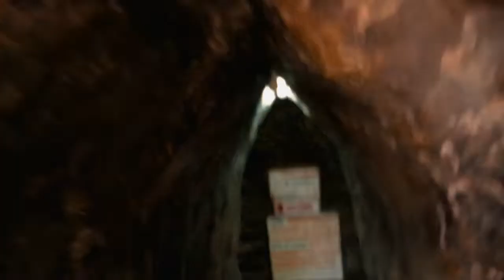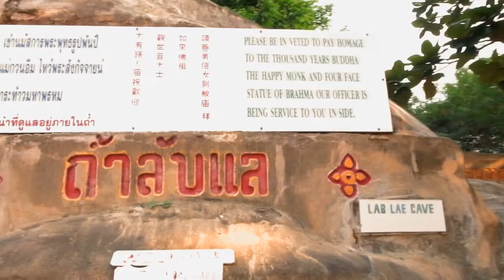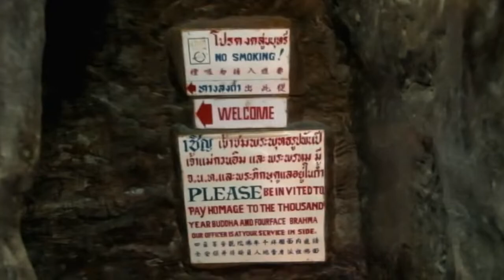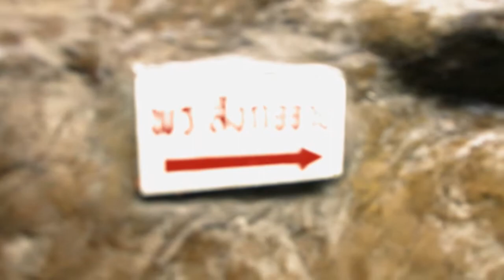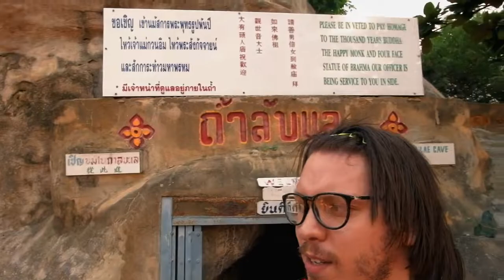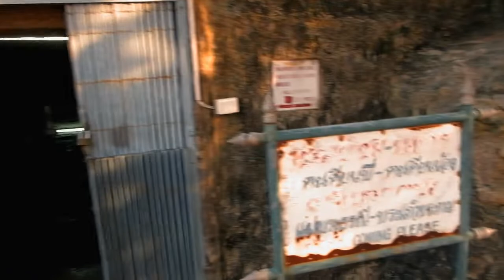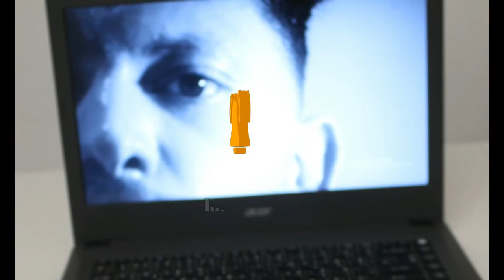لم أكن أتخيل أنهم يعيشون تحت الأرض!!!🇹🇭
محتوا الفيديو يختلف عن الآخرين ، حتى قصتي مختلفة
هاذه هيا أول رحلة أشاركها معكم و أول مره أحمل كاميرا وأصل أماكن غريبة وتقاف غير ثقافي و أسجل نفسي مع علم سجلت فيديوهات لأشاركها فقط مع اصدقائي و عائلة، ثم شجعوني لأشاركها معكم في يوتوب، أتمنا تنال إعجابكم لا تنسو إشتراك مع تعليق جميل و متابعة شكرا لكل من يدعمني